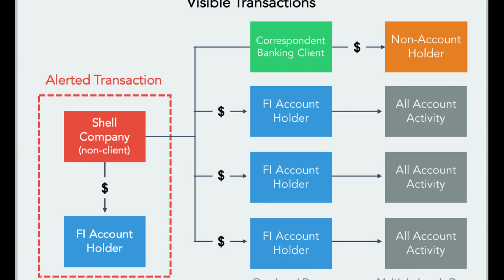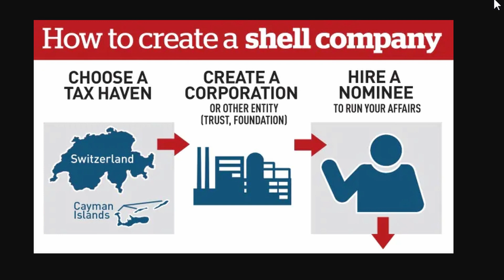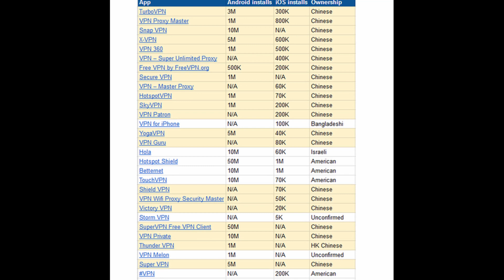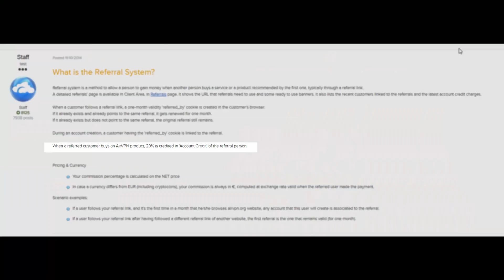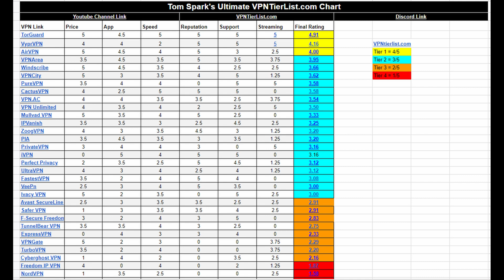5 Mistakes VPN Noobs Make! DON'T MAKE THESE MISTAKES!!